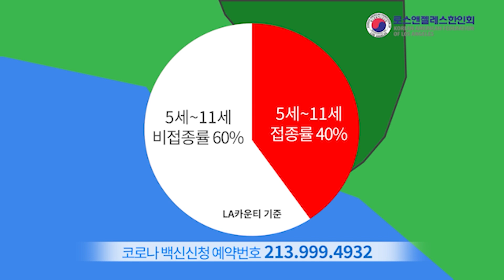10/29/22 - LA 카운티 보건국 - 코로나백신에대한 Q&A